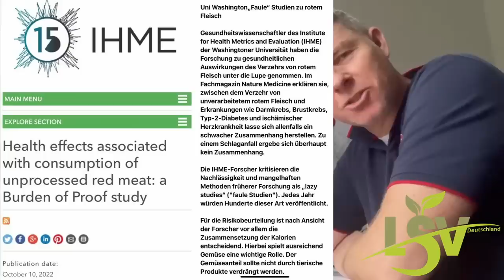Anthony Lee - Warum muss ich GEZ Gebühren bezahlen, um mich wiederholt anlügen zu lassen?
Warum muss ich GEZ Gebühren bezahlen, um mich wiederholt von Dr. Eckart von Hirschhausen anlügen zu lassen? ❗️